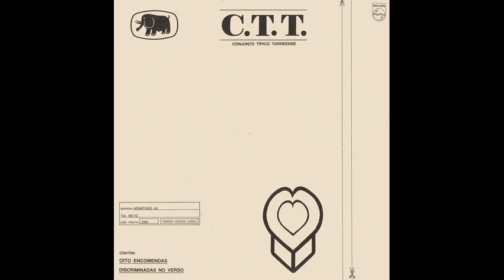C.T.T (Conjunto Típico Torreense) - Ai Que Sina a Minha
Faixa 3 do álbum "Oito Encomendas Discriminadas no Verso" (1982)